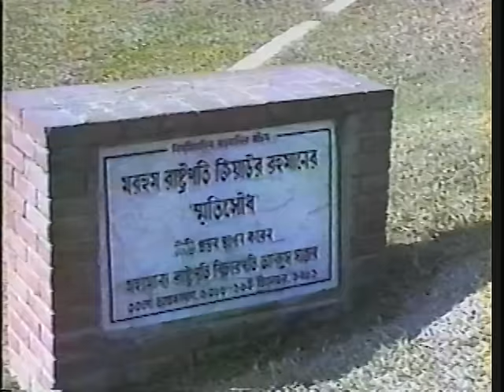Dhaka Shopping, Sher-E-Bangla Nogor (old 2nd Capital) Jan 1995